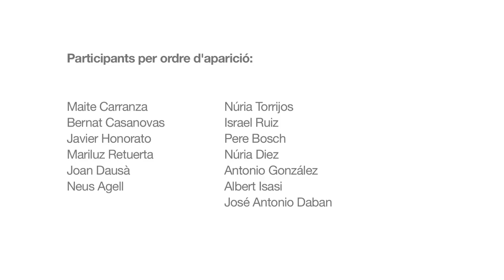Fet a Sant Feliu - Fes-te soci!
Vídeo promocional de la cooperativa de comunicació que edita el diari digital Fet a Sant Feliu Enregistrat a Sant Feliu de Llobregat amb la participació de diverses persones implicades amb la ciutat. El vídeo s'emmarca dins de la campanya de socis engegada la primavera de 2013 per garantir la continuïtat del projecte.

Text del vídeo:

Sant Feliu existeix i no només als mapes. Sant Feliu existeix perquè hi ha gent que hi viu, hi ha gent que hi dorm i hi ha qui és desperta amb ganes de fer coses. Coses que esdevenen notícies. A Sant Feliu hi passen coses i en vull estar informada. Vull saber i ho vull saber cada dia, de manera veraç i rigorosa. Vull un espai de trobada amb la realitat que m'envolta. Ens cal saber què passa per descobrir què tenim i què ens fa falta. Conèixer-nos per entendre'ns. Cooperar en projectes que valen la pena i entre tots fer-ho possible. Perquè no hi ha notícies sense gent que les escrigui. Ni ciutats vives sense gent que se les estimi. Som persones que volem estar connectades. Individus que tenim opinió i l'expressem. Perquè estar informat vol dir que comptin amb mi. Amb la teva mirada crítica, constructiva. A Fetasantfeliu hi reconec la ciutat, la seva gent, perquè està fet aquí. Fetasantfeliu.